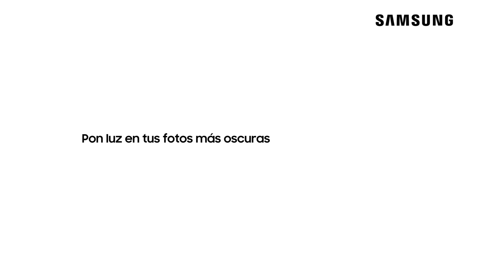Galaxy S20 Series | Pon luz en las escenas más oscuras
Nuevo modo noche en Galaxy S20 Series, imágenes nítidas y con más luz, que la noche no impida capturar recuerdos.